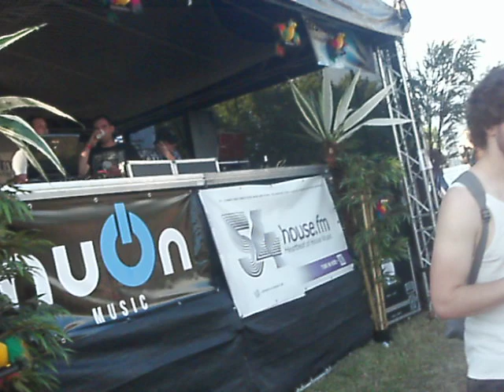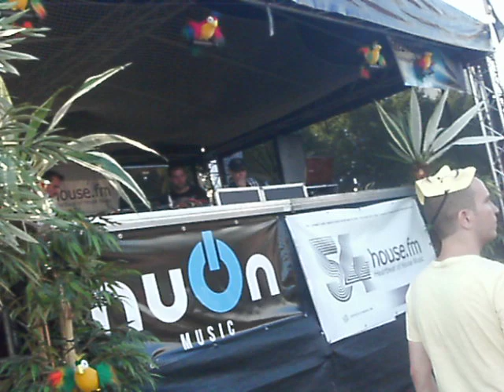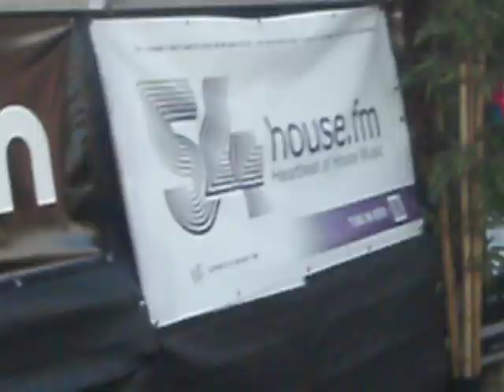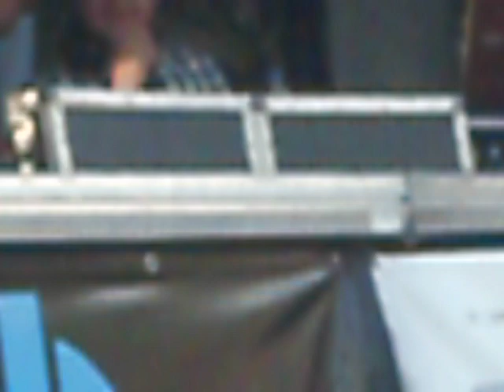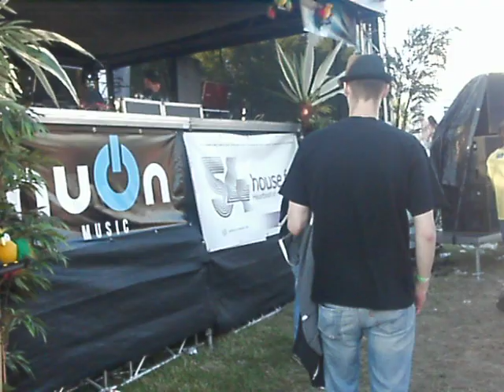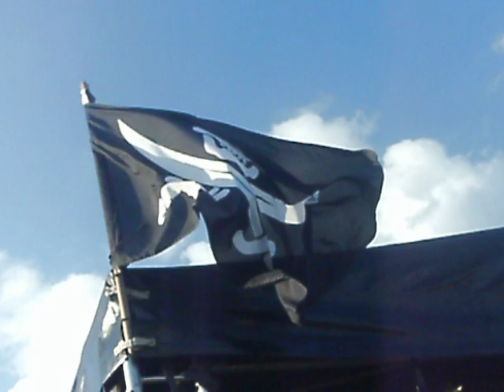Ruhr in Love 2015 Eindrücke Teil 2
Paar Eindrücke von der Ruhr in Love 2015 Teil 2